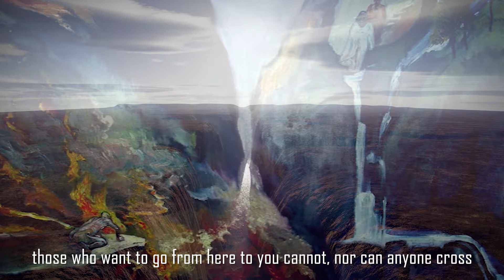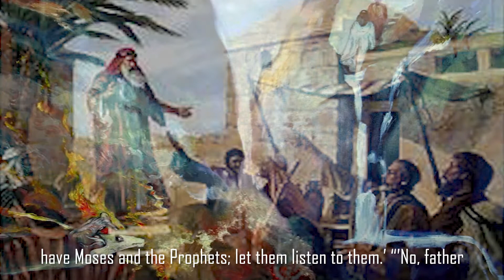The Rich Man and Lazarus (NIV)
A reading of The Rich Man and Lazarus in the New International Version of the Bible.